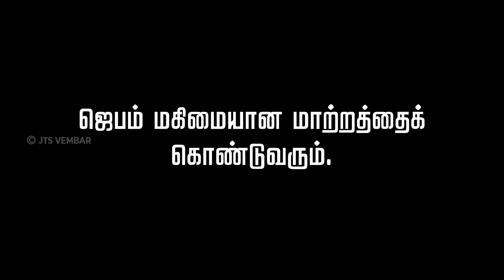Prayer to Prevent Suicide l தேசத்தின் பாரம் ( Episode - 4) Intercessory Prayer l JTS Vembar l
JESUS - THE SHELTER MINISTRIES,
DEVA SABAI,
VEMBAR - 628906,
TUTICORIN DIST,
SOUTH INDIA.